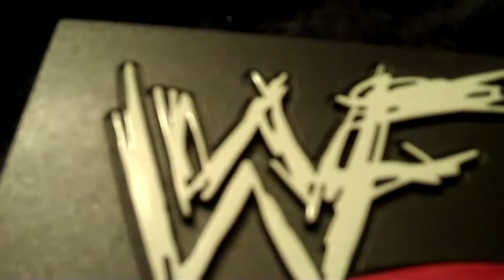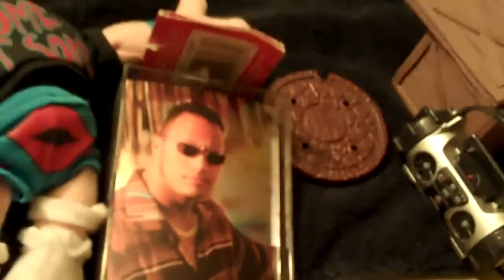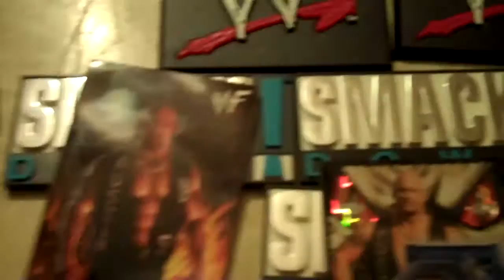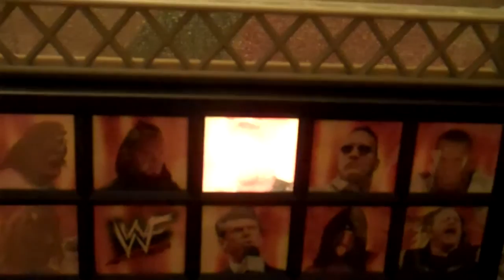My WWF WWE Action Figure collection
My WWF WWE collection.
I wanted to share my collection, I need to ebay them off,